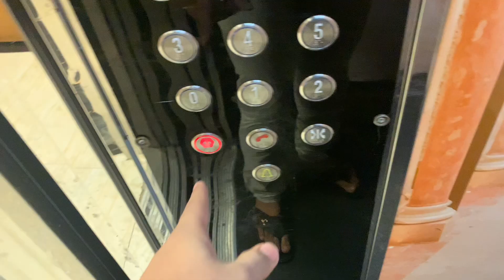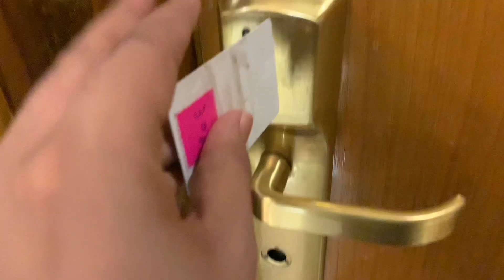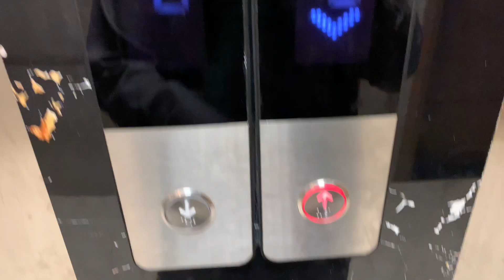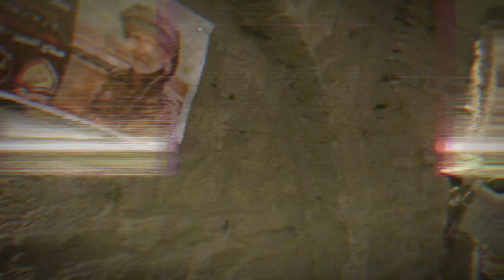Zaafar Jinn Aye thy Yahan ! | Ahmed Zaidi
Kese hen sb ?